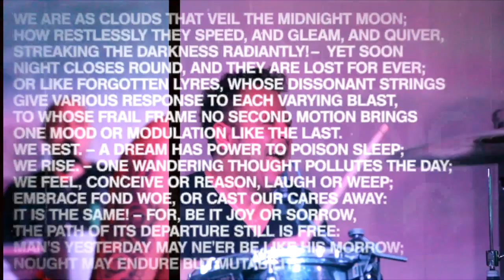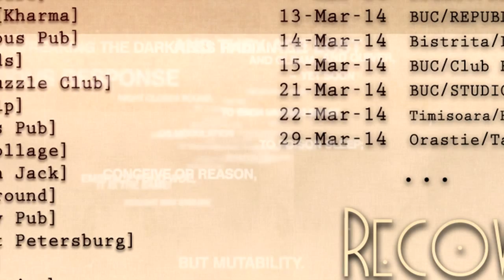Recovery EPK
Recovery is a romanian alternative band that makes itself noticed through a unitary sound and a spectacular show.
        Run by elite musicians , Recovery offers an impressive mixture of almost all styles of music. An amalgam of themes and known songs rewritten and rearranged to fit their creative vision, but also original songs that will make their mark through their strong melodic content, sheer virtuosity, a modern execution and presentation with a vintage flair.
        With over 2300 concerts between them, either with romanian mainstream bands, or with international names like Steve Vai, Oceana, Andrea Bocelli, Alesandro Safina; either in opening acts for bands like Motorhead , Megadeth, Elton John, Roxette, The Animals, Uriah Heep, Napalm Death, Sepultura, Evergrey, Status Quo, Chris Norman, or being the house band for two national Tv programs , Recovery make its debut at the beginning of 2013.
Just a little over a year from its debut the band gathers under its belt over sixty concerts all over the country , a part of them during Jagermeiser's "Rebel by Night" Romanian Tour.

RECOVERY este trupa care aduce o noua abordare printr-un sound unitar si un show extraordinar !!!
   Formata din muzicieni de elita, Recovery ofera o mixtura impresionanta din aproape toate genurile muzicale. Un amalgam de teme si piese cunoscute puse intr-o lumina total noua, dar si piese proprii care atrag prin melodie, virtuozitate si o executie moderna cu un aer vintage.
   Cu peste 2300 de concerte cumulate intre ei, fie cu formatii ca Vh2 , Sarmalele Reci, fie cu nume locale precum Simplu, Damian Draghici, Alexandra Ungureanu; straine, Steve Vai, Ocena, Andrea Bocelli, Alesandro Safina; cu participari in deschiderea unor concerte ca Motorhead, Megadeth, Elton John, Roxette, The Animals, Uriah Heep, Napalm Death, Sepultura, Evergrey, cvartetul de la Scala din Milano, Status Quo, Chris Norman, sau in proiecte TV precum "Un show pacatos" (9 sezoane) sau "In Puii Mei" , Recovery isi are debutul la inceputul anului 2013.
   La numai un an de la infiintare, formatia a reusit sa stranga deja sub tolba peste 60 de concerte in toata tara, o parte din ele , in cadrul turneului "Rebel by Night" , sub umbrela brandului Jagermeister.

Vladimir Pocorschi - guitar, vocals
Lavinia Sateanu - vocals, violin
Vlady Sateanu - bass
Cristi Dumitrescu - drums